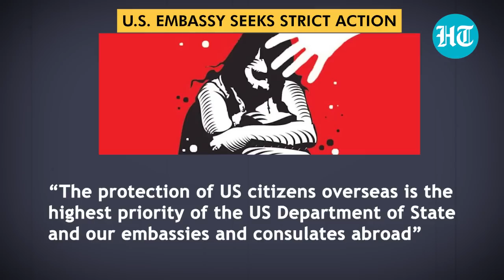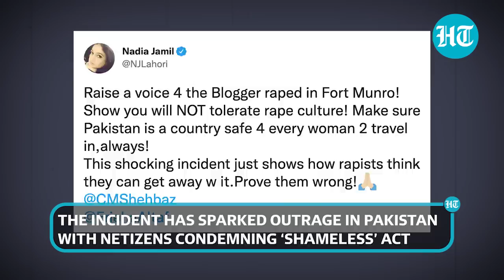American influencer gangraped in Pakistan by 3 men; Netizens condemn ‘shameful’ act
An American vlogger and social media activist was gang-raped by three men in Pakistan. The 21-year-old influencer from the US was sexually assaulted by her 'tour guide' & two others. The heinous crime took place on June 17 when she was on a trip to the tourist resort Fort Munro in Dera Ghazi Khan with her social media 'friends'. She alleged that the accused filmed the crime to blackmail her. Watch this video to know more.